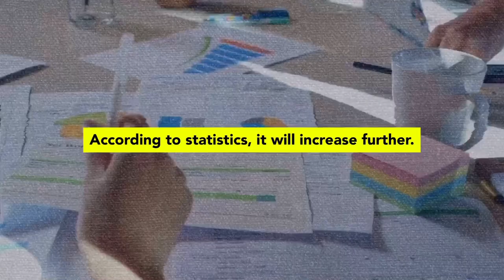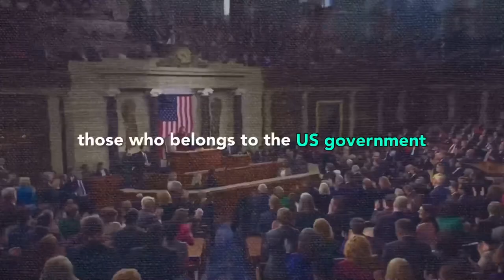How Pakistan Economic crisis is a Big Problem for India | Pakistan Economic crisis Explained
There is a lot of problem in the economy of Pakistan and Pakistan can be divided into many states, along with this there is a fear of civil war in Pakistan. America is taking full advantage of Pakistan's crisis, And this can lead to the massive problems on India. Pakistan's financial crisis is increasing a lot and other countries are benefiting from it, other countries can come to Pakistan and know many important secrets of India. Even, Pakistan’s government members are asking India for help. Right now, Pakistan got no money and they cannot even import anything. There have been too many explosives in Pakistan. And, in this video i will tell you about Pakistan Economic crisis, United States dark geopolitical plan to India, India and Pakistan geopolitics relation, chances of Pakistan Civil war and more about Pakistan problems.